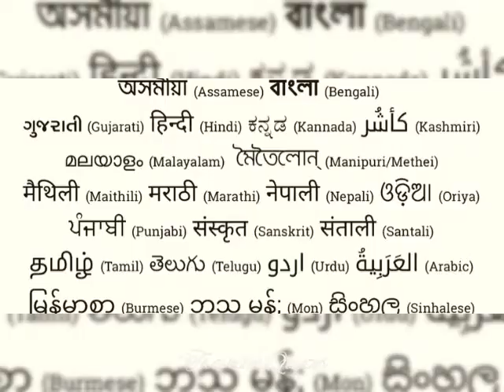India independence day tamil whatsApp status | Nationality status | Indian | August 15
On 1947, August 15 we got freedom. Means the power or right to act, speak or think as we want.